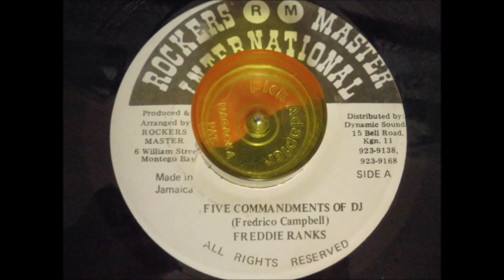Five Commandments Of DJ Freddie Ranks